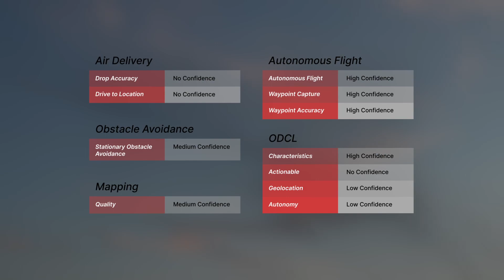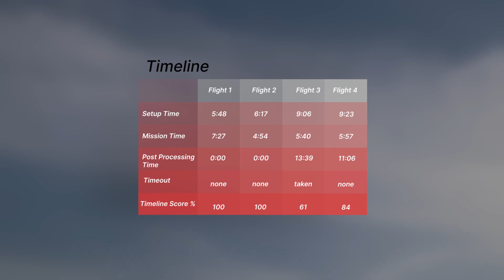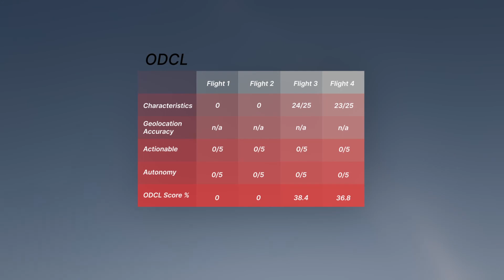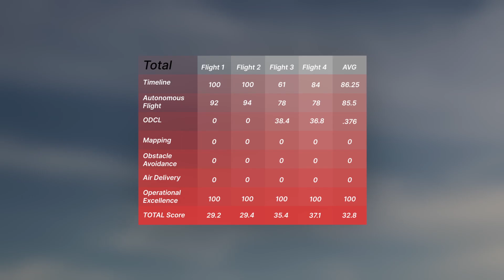Cornell University, CUAir | FRR | SUAS 2022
Cornell University, CUAir
Flight Readiness Review | SUAS 2022